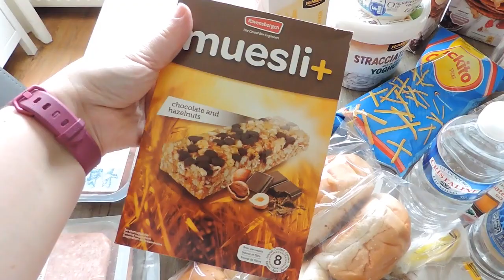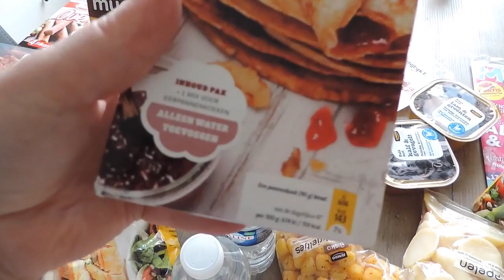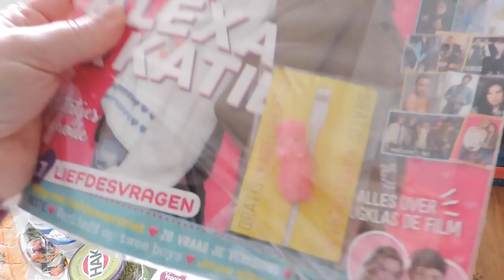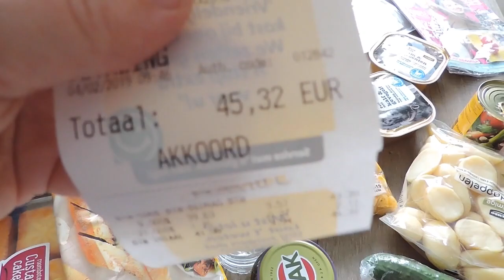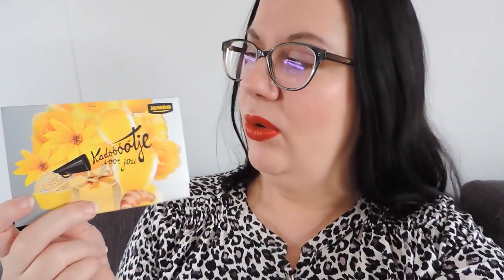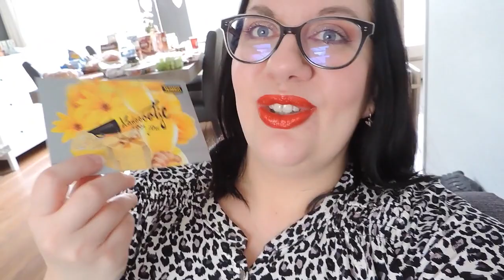JUMBO BOODSCHAPPEN SHOPLOG & WIN EEN JUMBO CADEAUKAART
Leuk dat je kijkt naar een nieuwe video op mijn Youtube kanaal! In deze video laat ik mijn Jumbo boodschappen zien en vertel ik hoe je kans kan maken op een €15 cadeaukaart van de Jumbo.

Deze winactie is inmiddels gesloten.